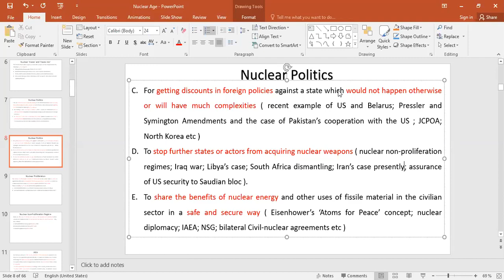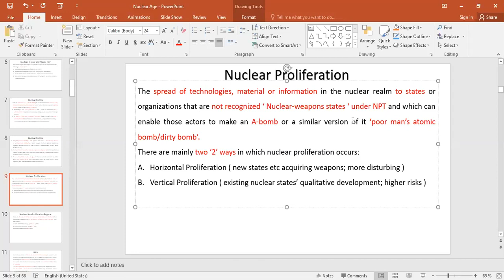Pakistan Affairs lecture 05 || Nuclear Proliferation || Vertical VS Horizontal || NOA Academy